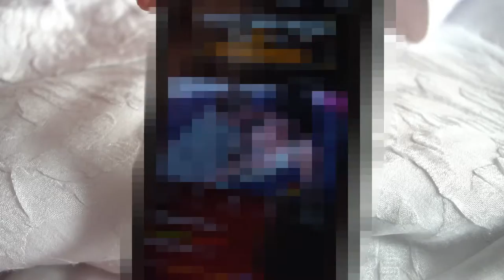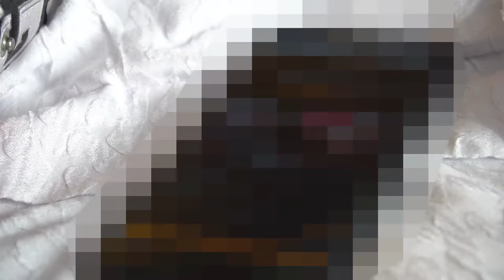The Boys Go To New York City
Starring brian and... who?